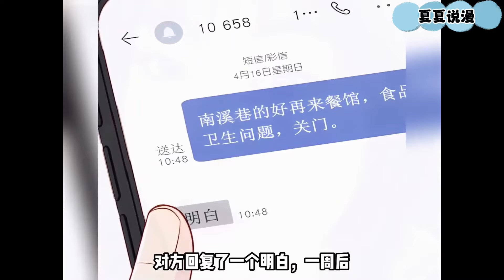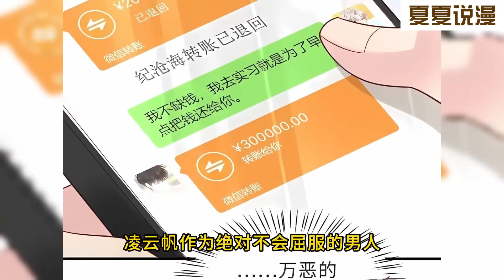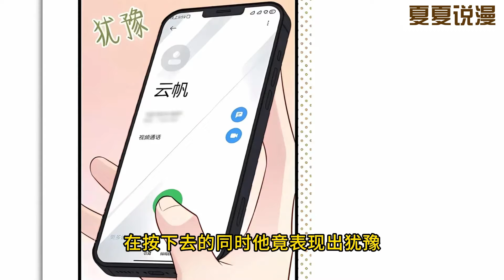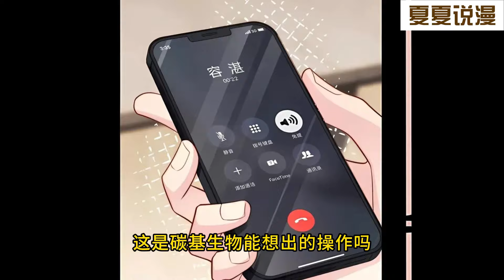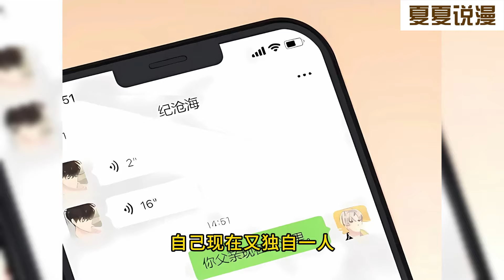【漫画解说】《假装失忆后情敌说我是他的男朋友》1~60集： 男人假装失忆后情敌竟说他是他的男朋友，还说他们有个孩子。短短几句话差点把他的CPU烧坏了！纯爱